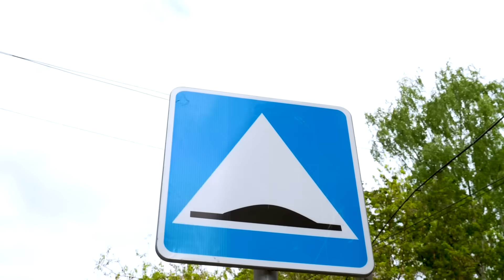Игры для детей про машинки – Лежачий полицейский – Веселые видео для малышей Поехали, поcмотрим!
🌟 Веселые видео про машинки и игры для детей в шоу "Поехали, посмотрим!". К Маше в кафе приехали автовозы. Давай сделаем для машинок лежачего полицейского, чтобы они снижали скорость на опасных участках!